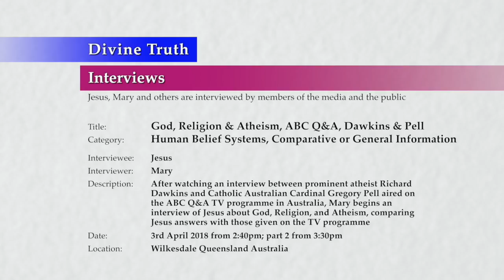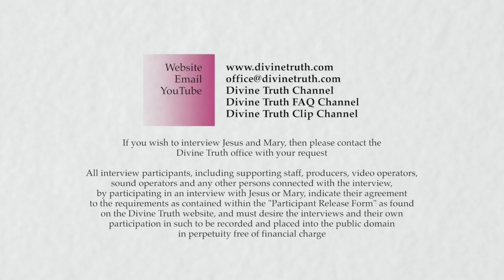20180403-1530 God, Religion & Atheism, ABC QandA, Dawkins & Pell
Theme: God, Religion & Atheism, ABC QandA, Dawkins & Pell

Location & Time: Wilkesdale, Queensland, Australia on 3rd April 2018 at 2:40pm; Session 1 Part 2 at 3:30pm

Description: After watching an interview between prominent atheist Richard Dawkins and Catholic Australian Cardinal Gregory Pell aired on the ABC QandA TV programme in Australia, Mary begins an interview of Jesus about God, Religion, and Atheism, comparing Jesus answers with those given on the TV programme

Chapters:
00:00:50  Question 1 God, Religion and Atheism and values
00:01:34    Jesus' analysis of question 1 itself
00:14:30    Richard Dawkins' answer to question 1
00:17:26    Jesus comments about Richard Dawkins' answer to question 1
00:18:33    Cardinal George Pell's answer to question 1
00:20:03    Jesus comments about Cardinal Pell's answer to question 1
00:34:21  Conclusion God, Religion and Atheism S1

Title: God, Religion & Atheism, ABC QandA, Dawkins & Pell
Category: Human Belief Systems, Comparative or General Information
Type: Interviews
Interviewee(s): Jesus
Interviewer(s): Mary
Presentation: 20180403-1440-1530-JESMM-DT-INT-HBCOMP--God, Religion & Atheism, ABC Q&A, Dawkins & Pell